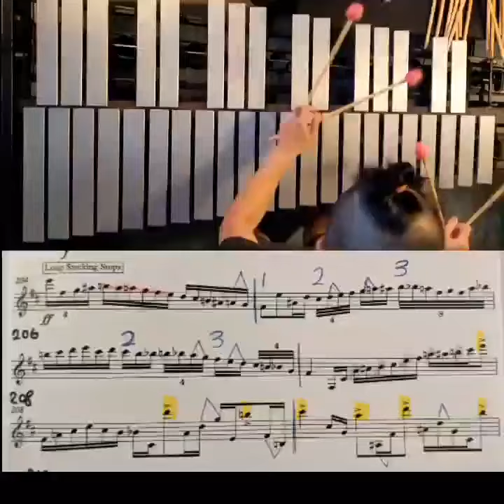Laulicks ep.3: Loops/ Grawlix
💪Challenge: Fast runs in mixed subdivisions
✅ Loose wrist, solid arm. just enough finger pressure for the mallets for these fast licks. Let the mallets "drops"
🧐making sure my hands know what notes to go to (gray highlighted notes). These are lamp-posts or guides for all runs I encounter
🎼 Loops for computer & vibes by Von Hansen @vonhansenmusic
💕@percushop MATT LAU vibe mallets #3
Shout-out to @michaelptacin for the title!